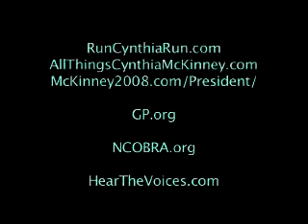Presidential Candidate Cynthia McKinney Speaking at the NCOBRA Conference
Former U.S. Congresswoman and current Green Party Presidential Nominee Cynthia McKinney addresses the 19th annual conference of the National Coalition of Blacks for Reparations in America..

These are some thoughts I had while I observed the first question and answer session. I have always had these thoughts and today I want to share them with you.

Cynthia McKinney tells RT America that the US needs to take care of domestic issues. The financial debt debate has many wondering what is going on with the US financial situation. Many are.